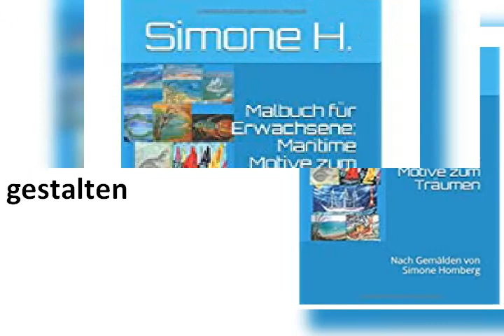Malbuch für Erwachsene nach gemälden von Simone H. Kunst malen Idee Gemälde/ Bücher Amazon eBooks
Bücher die man gelesen haben muss, ebook Empfehlungen, günstige und spannende E-Books auf Amazon.

Kunst / malen lernen:

Malen lernen Malbuch für Erwachsene
E-Books, Taschenbücher, Amazon, kaufen, verkaufen kunst ideen

Schöne Gemälde günstig kaufen, eBay Kleinanzeigen; Gemälde; Mainz

 Spannende Bücher von Simone H. auf Amazon E-Books und Taschenbuch:

- Finsterer Wald: Eine Horrorgeschichte
- Schule, Schatten, Efeu: Eine Horrorgeschichte
- Krieg auf dem Wüstenplaneten! Maschinen und Menschen gegen Aliens
- Kill the T-Rex! Die Trilogie: Dinosaurier und Abenteuer
- Edition: Vampire, Werwölfe und Mutanten
- Vampire und Werwölfe: Ermittler der Unterwelt
- Blutige Kreuzfahrt: Vampire und Werwölfe
- Vampire & Haie: Partyboot in Not
- Vampire gegen Menschen und alle gegen Drachen: Angriff der Drachen

Spannende E-Books und Taschenbücher auf Amazon erhältlich!
Bücher die man gelesen haben muss Amazon eBooks verkaufen

Blutige Rachethriller:

Renée Petry, spannend und erotisch:

Erotik und Mobbing

Menschenjagd im Wald, Wolf, Werwolf, Finsterer Wald auf Amazon lesen Ebook blutig brutal spannend

Spannende Bücher von Simone H. auf Amazon ebooks und Taschenbuch
Genre: Horror, Thriller, Abenteuer, Action, Fantasy, Grusel
Finsterer Wald von Simone H. auf Amazon

Nichts für schwache Nerven, brutale Rachegeschichte Amazon eBooks, Für die Rache durch die Zeit von Carina Wage

Amazon eBooks verkaufen, Für die Rache durch die Zeit von Carina Wage, blutig, brutal und spannend